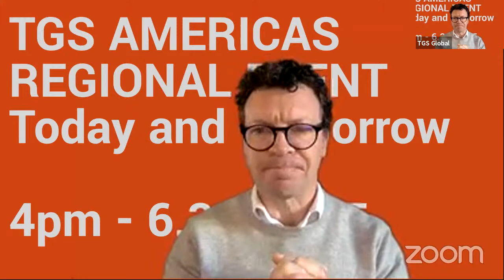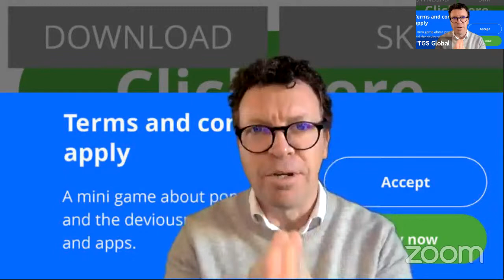TGS Live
Speak to the TGS team live. Ask questions. Find out what's happening in the network.